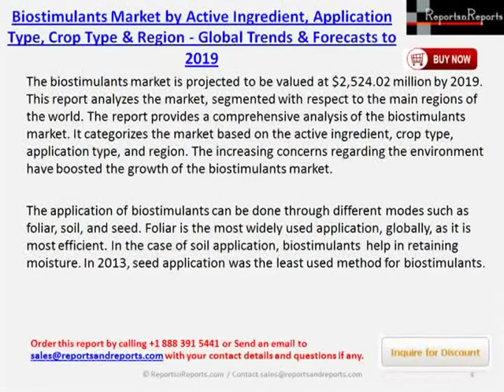Global Biostimulants Market Report 2019 by Application Type and Crop Type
The biostimulants market is projected to be valued at $2,524.02 million by 2019. This report analyzes the market, segmented with respect to the main regions of the world. The report provides a comprehensive analysis of the biostimulants market. It categorizes the market based on the active ingredient, crop type, application type, and region. The increasing concerns regarding the environment have boosted the growth of the biostimulants market.